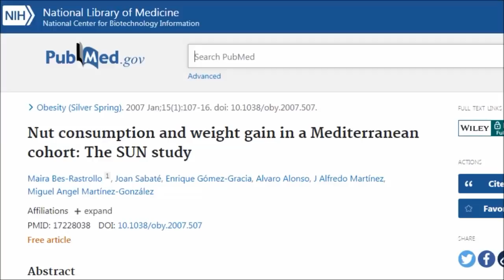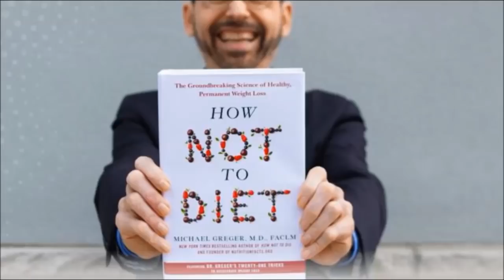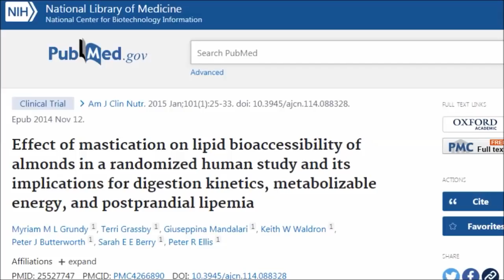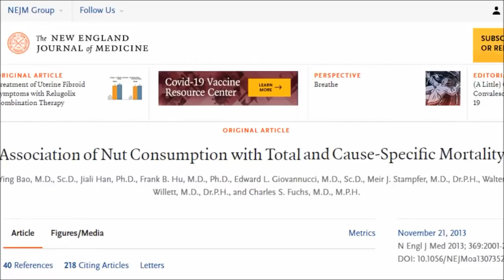Cutting Nuts Out Your Diet? Big Mistake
More and more people are cutting nuts out of their diet with one of the top reasons being due to their high fat and high calorie content but is this really a good idea? Why are nuts so important for a healthy diet? Why are nuts so beneficial for the body? Well keep listening as we answer these questions..

Studies;
Nut consumption and weight gain in a Mediterranean cohort: The SUN study

Walnut-enriched diet reduces fasting non-HDL-cholesterol and apolipoprotein B in healthy Caucasian subjects: a randomized controlled cross-over clinical trial

The effects of the mediterranean diet on biomarkers of vascular wall inflammation and plaque vulnerability in subjects with high risk for cardiovascular disease. A randomized trial

Association of Nut Consumption with Total and Cause-Specific Mortality

Nut consumption and risk of cancer and type 2 diabetes: a systematic review and meta-analysis

Effect of mastication on lipid bioaccessibility of almonds in a randomized human study and its implications for digestion kinetics, metabolizable energy, and postprandial lipemia

Vegetarian Dietary Patterns and Mortality in Adventist Health Study 2